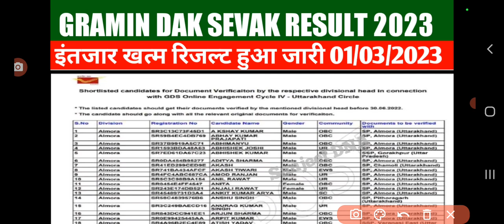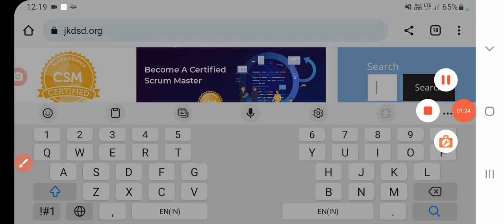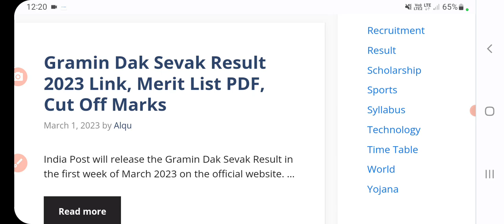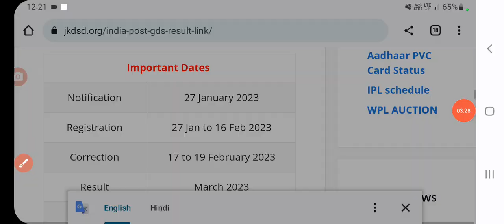Gramin dak sevak result 2023 | india post gds result 2023 | Indian post gds result kaise nikale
Gramin dak sevak result 2023 | india post gds result 2023 | Indian post gds result kaise nikale | gds merit list | gds cutoff | gds result kaise dekhe | Sanjeet DNA

gds ka result kaise dekhe 2023
up gds result kaise dekhen gds ka 6th result kaise dekhe
 gds result 6th list kaise dekhe
gds merit list kaise banti hai gds merit list kaise check kare
 gds merit list kab aayega gds merit list kaise check kare 2023
 gds merit list kab aayega 2023
gds merit list kb tk aayegi gds merit list kitne din mein aata hai
 gds merit list kitna hota hai  gds merit list kaise banta hai
gds result kaise check kare gds result kaise check kare 2023
 gds result kaise dekhe
 gds result kaise dekhen 2023
gds result kaise dekhen
gds result kaise check kare 2022
gds result kaise dekhe 2022 gds result 2023 kaise dekhe gds ka result kaise dekhe 2023
 up gds result kaise dekhen
 gds result kaise dekhe 2023
gds result kaise dekhen  gds result kaise dekhe 2022 gds ka result kaise dekhe registration number se
 gds merit list ke baad kya hota hai
india post gds result kaise check karen
 india post gds result kaise dekhe
 india post gds result 2022 kaise check kare
 india post gds ka result kaise dekhe 2022 K
 india post gds 2022 result kaise dekhe
india post gds result 2023 kaise check kare
india post gds ka result kaise dekhe 2023
 india post gds 2022 ka result kaise check kare  india post gds recruitment 2022 result kaise dekhe  india post gds bihar result 2022 kaise check kare
 india post gds result 2023 telugu
 india post gds result 2023 tamil
india post gds result 2023  india post gds recruitment 2023 result date
india post gds recruitment 2023 result
india post gds recruitment 2023 result date telugu india post gds result date 2023 in telugu